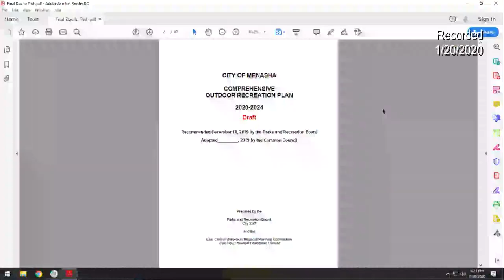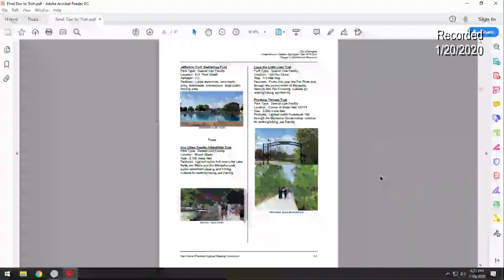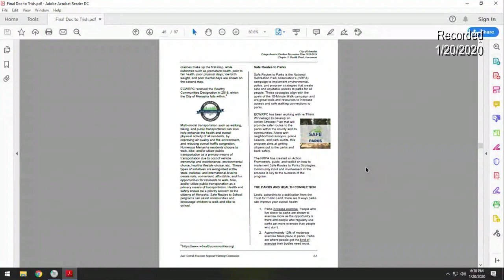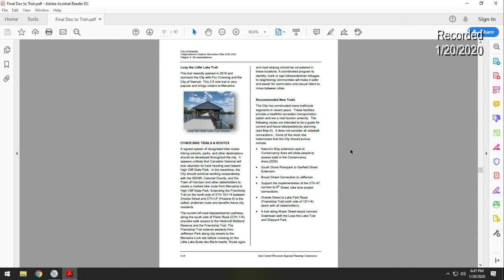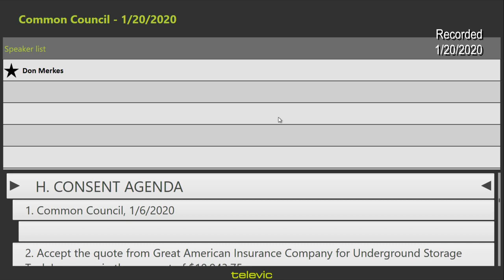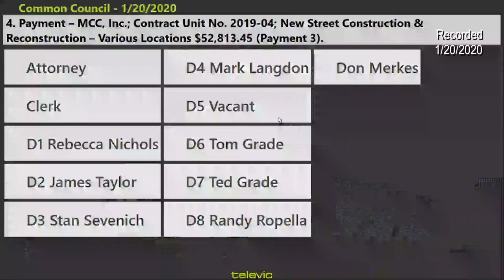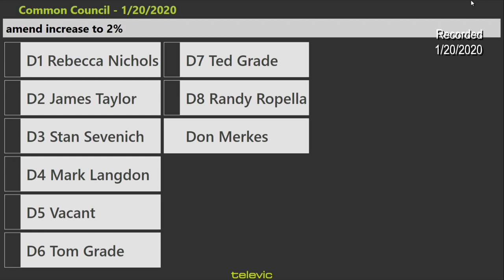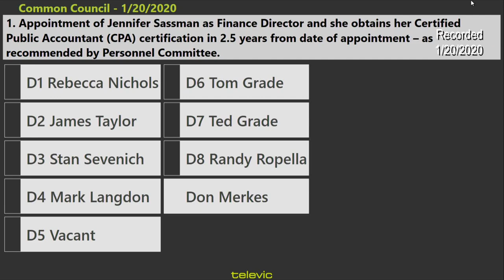Common Council (1-20-2020)